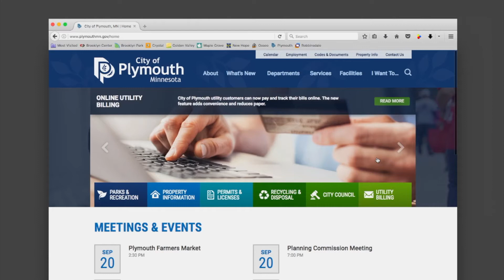Plymouth Mayor's Minutes 9-18-17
Plymouth Mayor Kelli Slavik sits down with Dave Kiser to talk about the Firefighters 5K and Plymouth on Parade, as well as a new way to pay your city utility bills online.